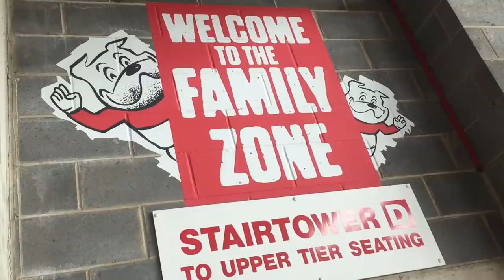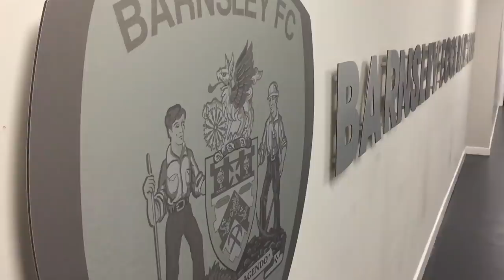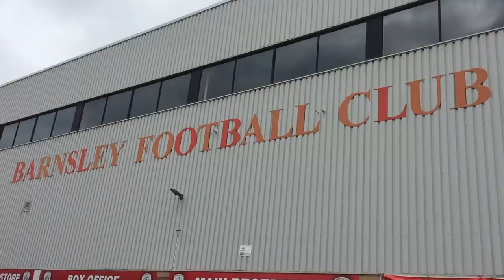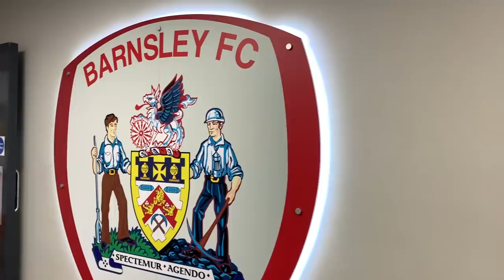MATCHDAY RECAP: Blackpool (H)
Our bitesized look back at the Reds' final home game of the 2018/19 season against Blackpool.